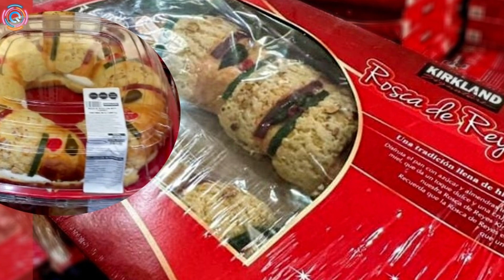EL REVENDEDOR DE ROSCAS NO LAS VENDE...LO QUE MÁS MOLESTA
El revendedor de roscas de Costco ha tenido más detractores, que defensores (y se entiende), pero él culpa la baja venta al hate de redes sociales... Nosotros te contamos que fue lo que más molestó (lo que más nos molestó), y el gran error de una persona que no pensó nada de lo que hizo...